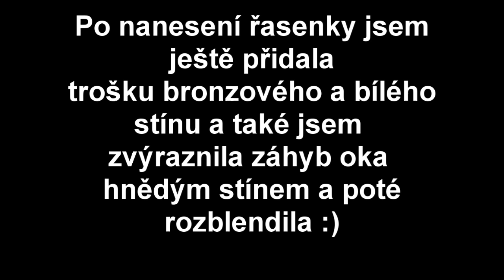Líčení na přání | Výrazné podzimní líčení.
1. Kolik ti je ?
 • Je mi 19 let.
2. Kde upravuješ videa ?
  • Používám Sony Vegas 8.0
3. Na co točíš ?
4. Kde bydlíš ?
 • Kraj Vysočina
5. Na jakou chodíš školu ?
 • Vystudovala jsem Hotelovou školu obor Hotelnictví
6. Kde upravuješ fotky ?
 • Photoshop